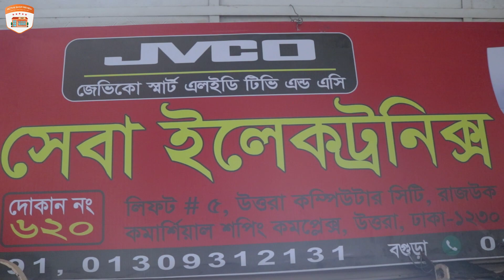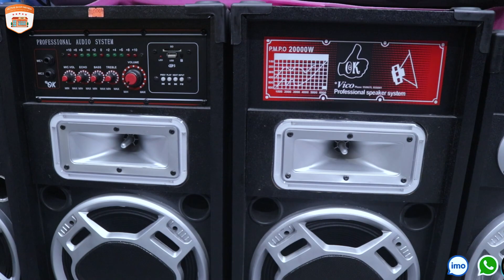মাত্র ৫৫০ টাকায় সস্তায় DJ Sound Box কিনুন পাইকারি মার্কেট থেকে।। DJ Sound Box Price in BD 2022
Shop Name : Sheba Electronics BD
Address
Dhaka Uttara Branch: